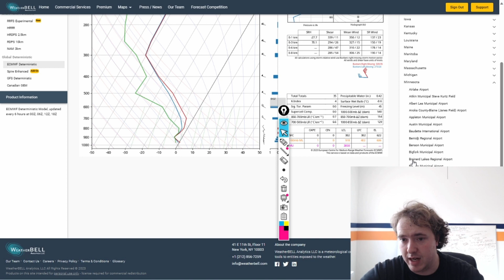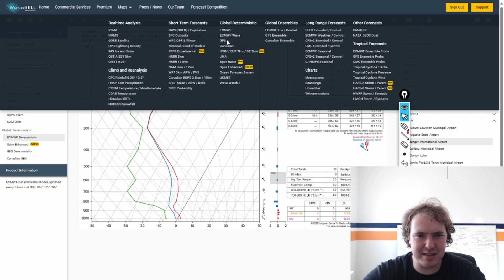Winter May Just Be Around the Corner...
Some Youtubers I recommend for Tropical Weather coverage:
Max Velocity: